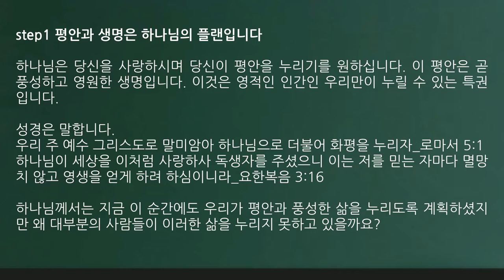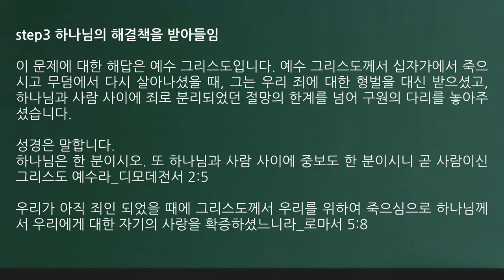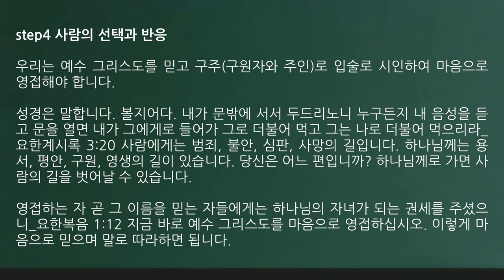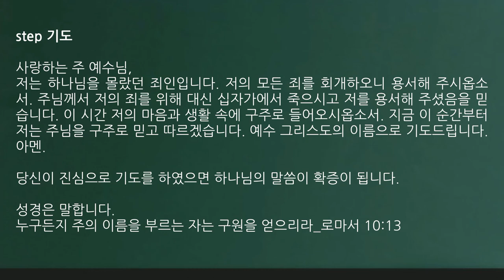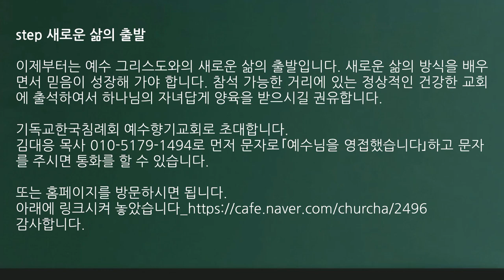복음 | 기쁜 소식 | 굿뉴스 | 구원의 길, 하나님께로 돌아오는 길. 하나님과 화목하는 길에 대하여 안내해 드립니다